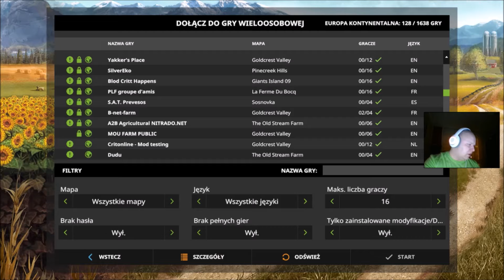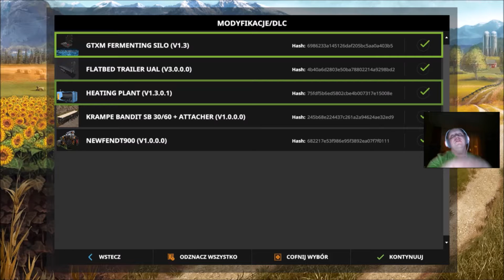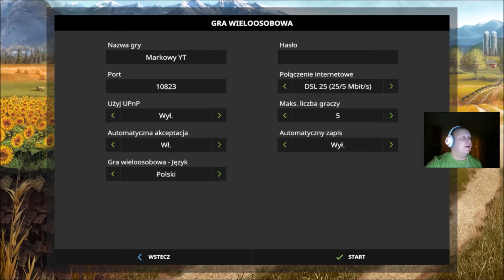FARMING SIMULATOR 17 Zaczynamy nową przygodę #1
Poniżej kilka przydatnych informacji:

Nazwa gry: Markowy YT - Europa Kontynentalna - hasła nie ma

Zapraszam do gry!

Kiedy gram?
Zazwyczaj we wtorki i w czwartki po 21:00.
Więcej informacji na znajdziecie na facebooku.

Jakie mam mody?
- przyczepa samozbierająca bele i palety Flatbed Trailer UAL - mod dostępny w grze, w zakładce modyfikacje
- mapa Sosnovka
- patch 1.4

Jeżeli jakiś mod nie działa, daj znać!

Dziękuję za uwagę! :-D